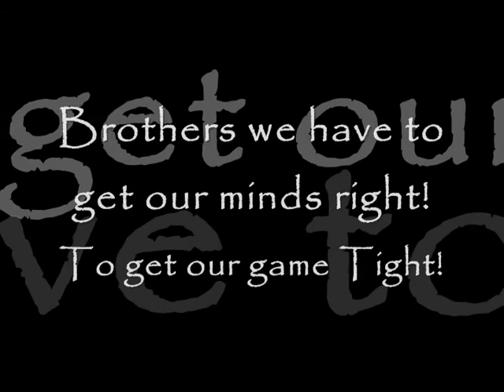Mental Infiltration - 2008 The Year of the Intellectual Blac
This is a poem about changing the mindset of black men to focus on personal education as part of a solution to the problems that plague black America. This poem was written and performed my Morpheus the Webmaster. The musical score was produced, engineered and composed by Morpheus the Webmaster.